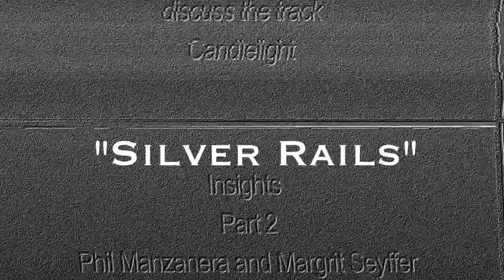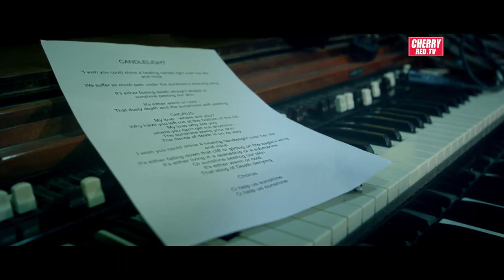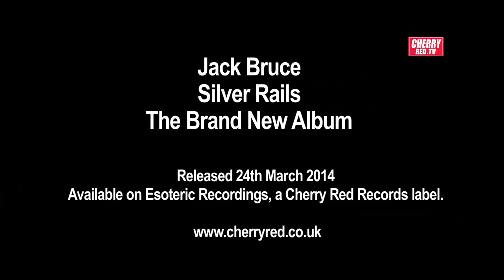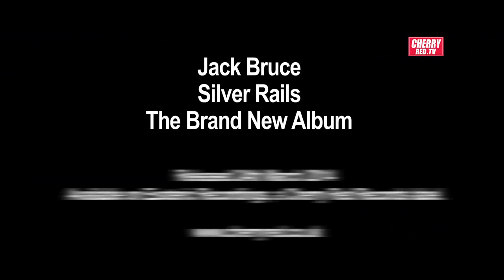Jack Bruce: 'Silver Rails' Interview Documentary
To celebrate the release of his first album in a decade, Jack Bruce filmed an exclusive video interview, revealing all about the writing and recording process behind Silver Rails.

'Silver Rails' is the eagerly awaited new studio album by the legendary JACK BRUCE, one of the greatest popular musicians Britain has ever produced. A supremely talented instrumentalist and vocalist, eminently respected by his peers, Jack's pioneering bass playing style has influenced successive generations of bassists, including such luminaries as Paul McCartney, Jaco Pastorius and Sting, alongside more contemporary musicians such as Flea of the Red Hot Chilli Peppers. He is also the possessor of one of the most powerful voices in modern music and a composer of some of the most original and influential music of the past forty-five years. As a songwriter he has written some of popular music's enduring classics such as "Sunshine of Your Love", "White Room", "I Feel Free" and "Theme from an Imaginary Western".